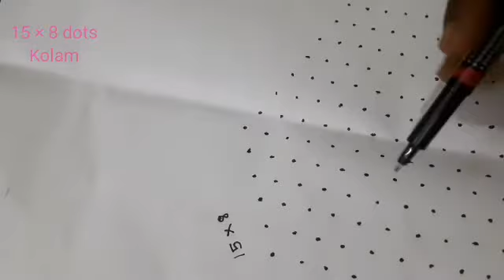15 / 8 வரிசை சந்து புள்ளி🦋 கோலம் 🌿/ latest Kolam 🌼/simple dots Kolam / 💕